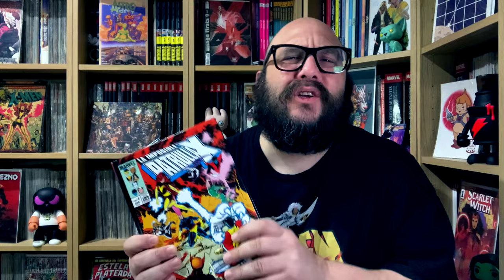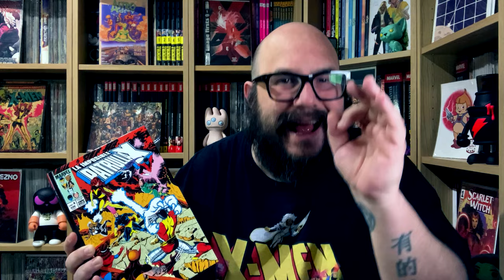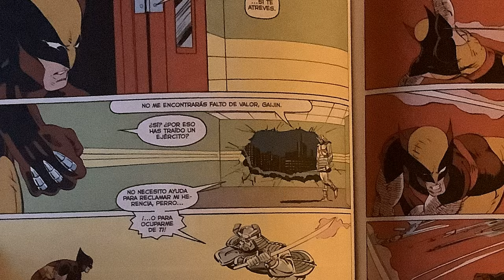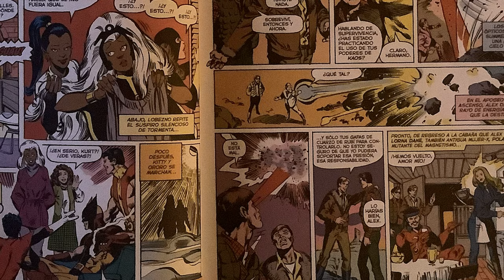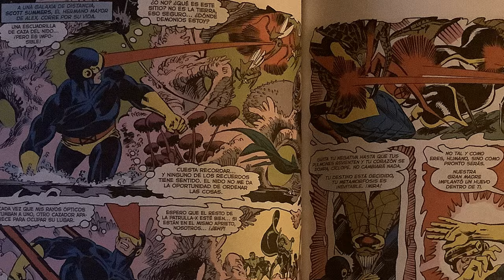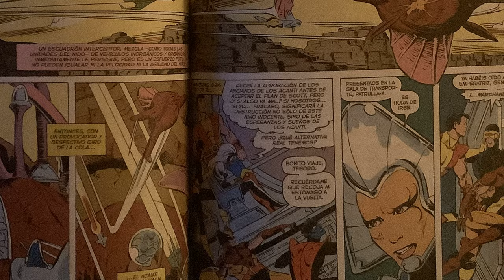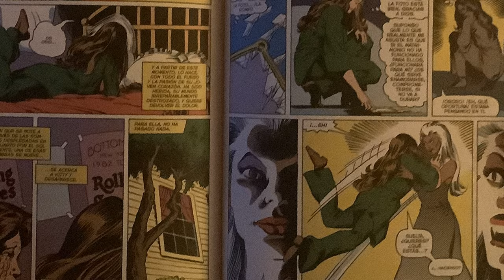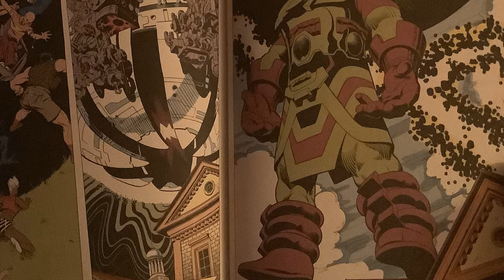Cronología X-Men: 07 - La guía definitiva de la Patrulla X (la saga del nido y el duelo con Calisto)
Llegamos ya a la séptima entrega de esta macro guía mutante y lo hacemos de la mano del cuarto Marvel Gold de la Imposible Patrulla-X. Un tomo en el que veremos la marcha de Cockrum y la llegada de Paul Smith. Tremenda la saga del Nido y otros momentos significativos, como la llegada al Limbo de Illyana, el duelo de Tormenta con Calisto, la boda de Lobezno o el "regreso" de Fénix Oscura.

📝 ¡Déjanos en comentarios qué te parece el vídeo!🎁 Hazte miembro de este canal para disfrutar de ventajas

🥼 ¡Tenemos también ya disponible la tienda de merchan de Kosmik Cómics! ¡No te pierdas otras guías mutantosas!

1️⃣ |🤩 Cronología X-Men 01 🤩 La guía definitiva de la Patrulla-X
2️⃣ |🤩 Cronología X-Men 02 🤩 La guía definitiva de la Patrulla-X (Roy Thomas / Werner Roth)
3️⃣ |🤩 Cronología X-Men 03: La guía definitiva de la Patrulla-X (Roy Thomas/Neal Adams) 🤩

Estamos en Tik Tok: @kosmikcomics

¡Saludos, cosmonautas!